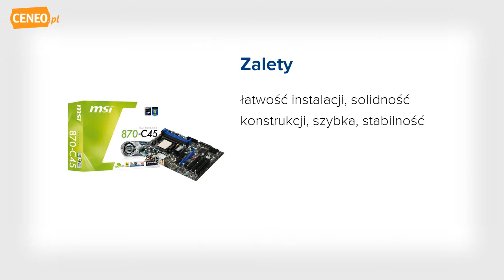MSI 870-C45 płyta główna - Ceneo.pl